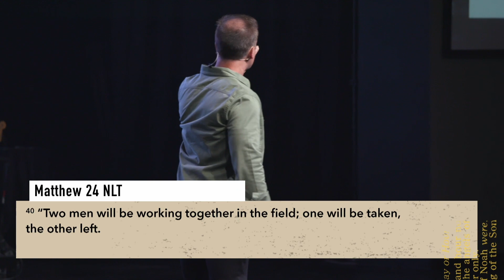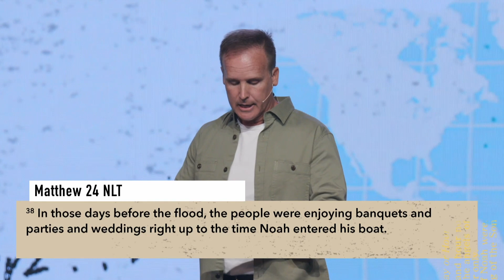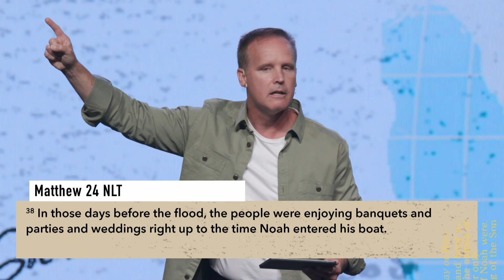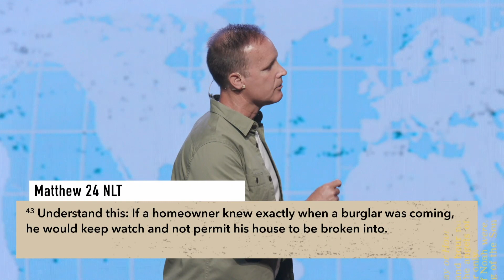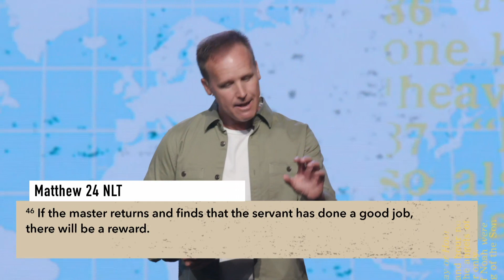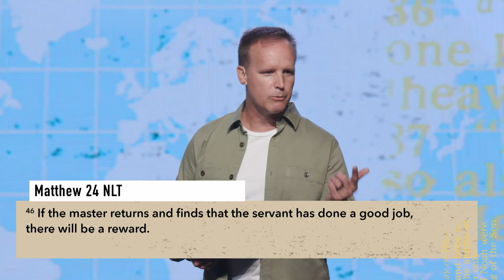What Comes Next - Week 1 - Scary Fun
Pastor Rodney dives into this new series by walking through the Lord's most famous prophecy regarding the end of the age, found in Matthew 24. This first installment of "What Comes Next" will leave you encouraged and empowered to make sure your heart is ready to receive Jesus when He returns!